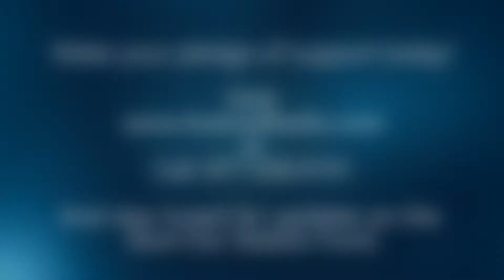Sarah Vos on why The Avenue is important!